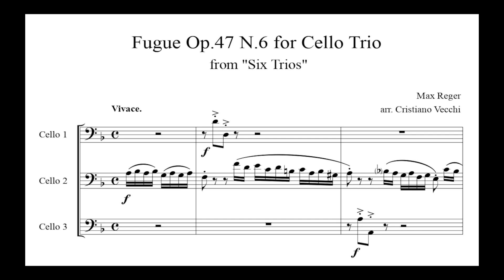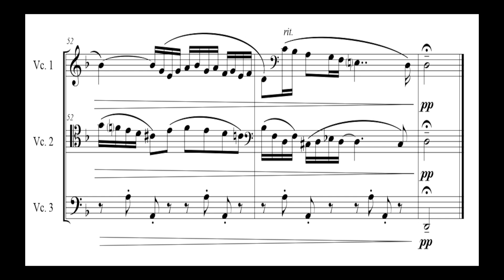Max Reger - Fugue Op.47 N.6 for Cello Trio (new clip) - Sheet Music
A vigorous fugue in baroque style from "Six Trios" Op.47 by Max Reger, arranged for 3 Cellos in D minor, with an extra part to replace the first Cello with a Viola.
Also available for String Trio (Violin, Viola, Cello in D minor), 2 Violins & Cello (A minor), Woodwind Trio.